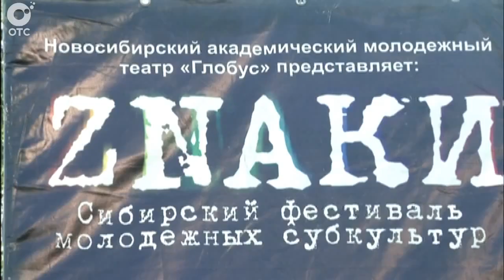В Новосибирске прошёл фестиваль молодёжных субкультур "Знаки" (ОТС, 8.06.2015)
Сюжет Виктории Рыжих о VII Сибирском фестивале молодежных субкультур ZNAKИ, который состоялся в 6 июня 2015 года на площади перед Новосибирским академическим молодежным театром "Глобус" (ОТС, "Новости", 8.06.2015).